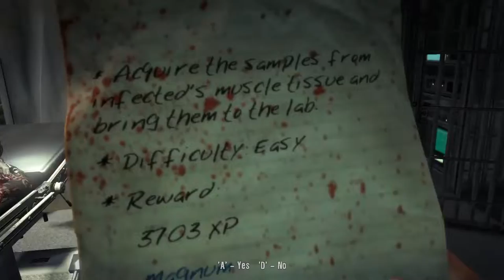Rotting Flesh - Dead Island - Act III - Parte 80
Bem-vindo ao canal @GhoulSlasher, sou o Helison e a gameplay da vez é Dead Island da Deep Silver.

COMPRE DEAD ISLAND NA NUUVEM

Processador: Intel(R) Core(TM) i7-4790 CPU @ 3.60GHz, Memória: 16 GB de RAM, Vídeo: GTX 1050 Ti, Placa Mãe: ASUS H81M-C/BR, SSD: Kingston 240GB, HD: Seagate 1T, Monitores: 21,5" Acer LED e 21,5 AOC LED, Teclado: C3 Tech, Mouse: C3 Tech Buzzard, Mic: BM-800

@GhoulSlasher - Vida longa e próspera!